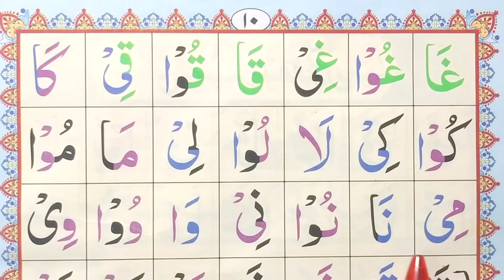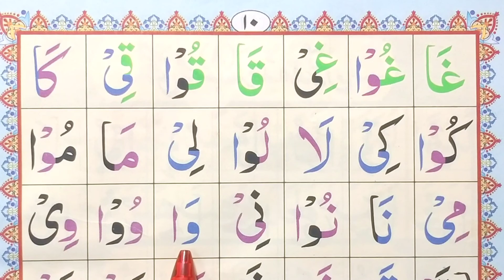Noorani Qaida lesson 8 part 2 ( Takhti number 8 ) | Huroof e Maddah examples | Huruf e Maddah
Your Searching Topics
Qaida Nuraniyah lesson 8
arabic alphbet
tajweed
online tajweed
qaoda noorania
huroof e tahajji
huroof e hijja

Aslam o alaikum brothers and sisters
There are lot of institutes in the world who are teaching Quran and islamic education but we are teaching quran with totally unique and different method .
We are teaching quran with proper tajweed after learnig from us your child can read like a proper qari .
We are starting from basic noorani qaida and focus on basic letters with proper prounciation along with the difference of bold and thin letters with thir types.
After finishing qaida we start quran reading with proper tajweed along with basic islamic studies like dua, kalmas ,rules for namaz,some basic hadees etc.
We assure you if your childern complete quran with us he will be fully capable to read quran like proper tajweed qari

If you want trial please visit our Facebook page. And watch uploaded videos of our classes